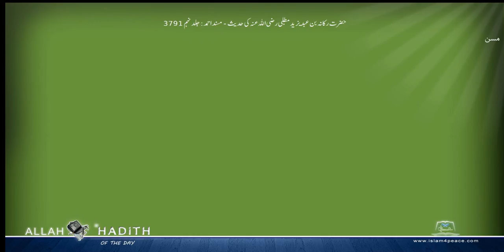حضرت رکانہ بن عبدیزیدمطلبی رضی اللہ عنہ کی حدیث مسند احمد Musnad Ahmad Islam4Peace com